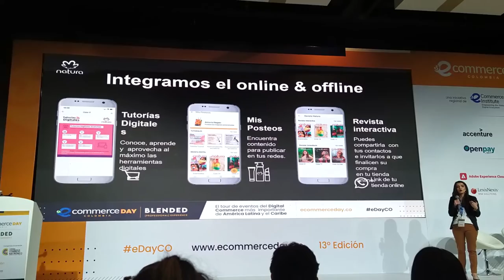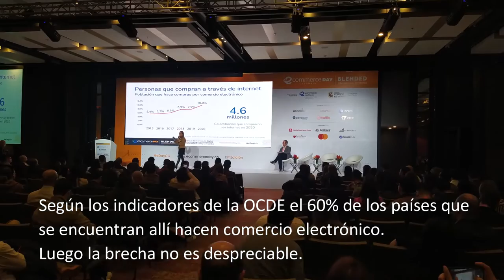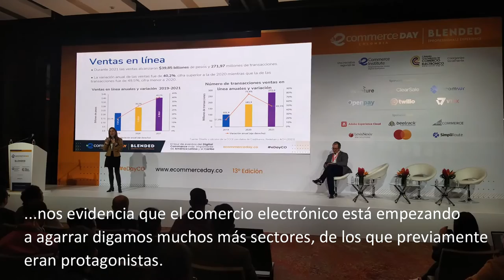eCommerce Day Colombia, la reunión de la industria de las ventas en línea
Después de casi dos años, regresa a la presencialidad y en formato híbrido el eCommerce Day Colombia, la versión número 13. Una especial reunión de la industria de las ventas en línea. Dale una mirada a esta nota especial. ¡Déjanos tus preguntas y comentarios!

En Información Tecnológica en Línea - ITenLINEA vivimos la ciencia y la tecnología desde diferentes escenarios de Colombia y el mundo. Cada día más contenidos de actualidad.

👋 Síguenos 😉